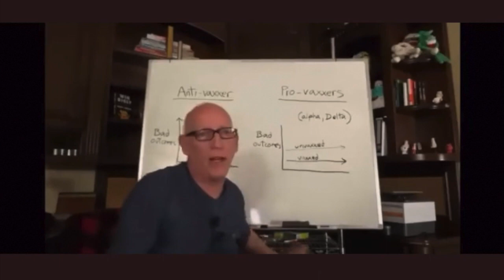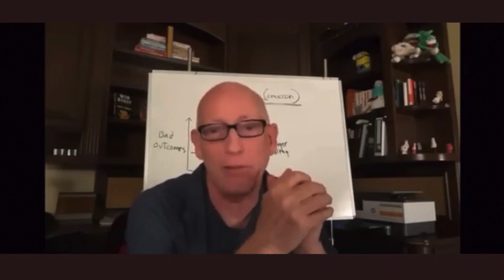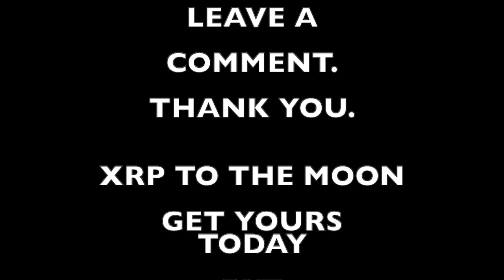Scott Adams said